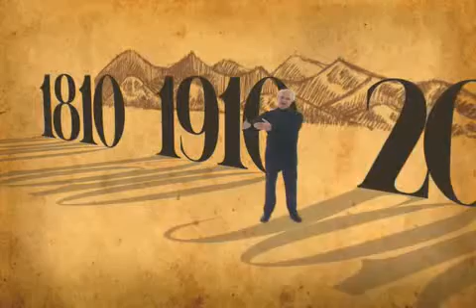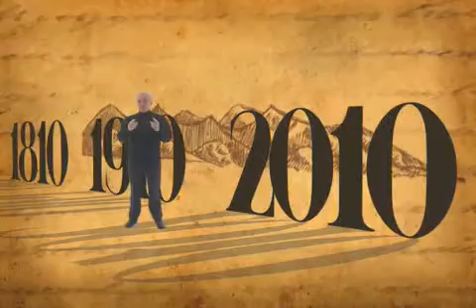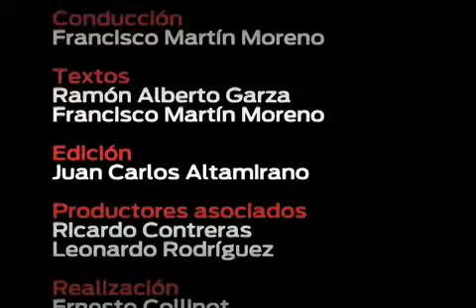1810 - 2010 segunda parte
Reporte Índigo presenta el análisis que hace Martín Moreno, con respecto a lo que ha sucedio en 200 años
Edición Especial Reporte Índigo ¿La tercera Revolución?: